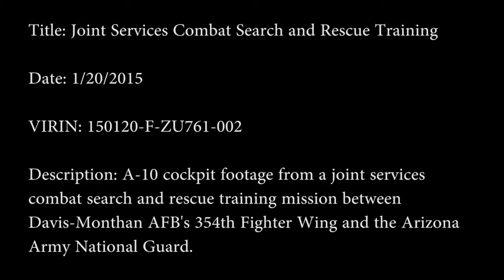Inside the Cockpit: A-10 Warthog (Ep. 1)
Intro/Outro Song
Destiny House of Wolves- The Ruling House